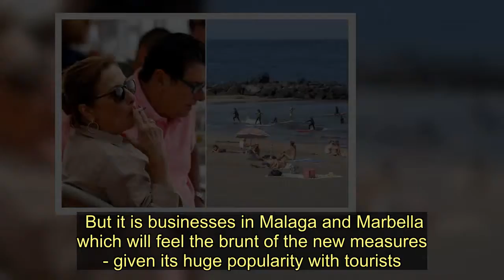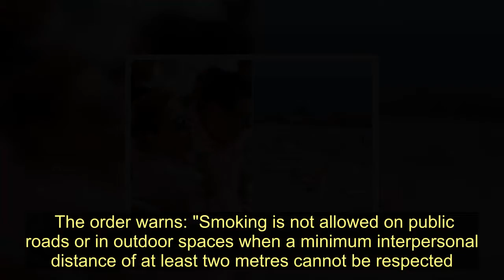Costa Del Sol bars and restaurants handed 1am curfew after coronavirus spike - Today News